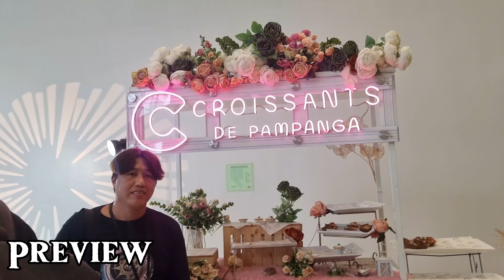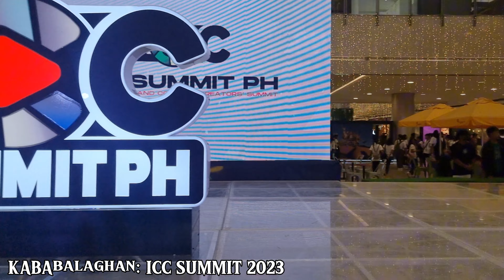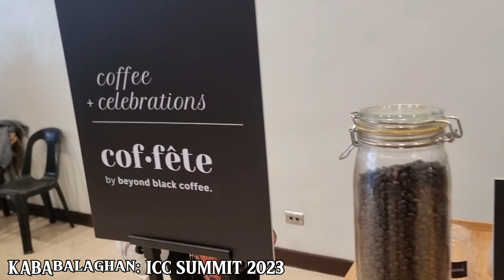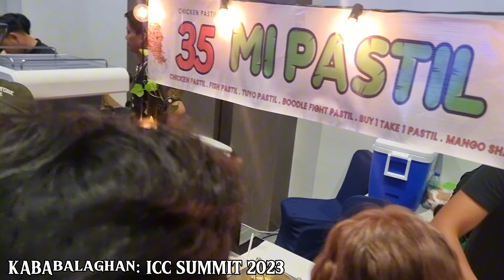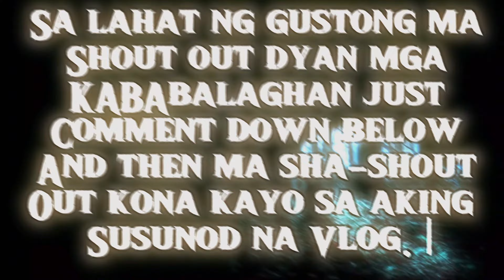ICC Summit PH Sm Clark Pampanga! Ano ang mga nangyari sa Icc Summit 2023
Wala muna tayong KABAlaghan na Vlog ngayon mga Kababalaghan for todays video ay ang Kaganapan sa Influencer and Content Creator Summit 2023. Nagsama sama ang mga Influencer at Content creator  ng Central Luzon sa pangmalakasan event na ito.

Basta kuwentong Pagkain, Travel, Motorcycle reviews, Multo, Elemento, Haunted Houses, Paranormal Exploration, Abandoned Places at Spiritual I-Kuya Rhick Nagbabalik Channel na 'yan!

and
KABAbalaghan Kuya Rhick Paranormal Exploration